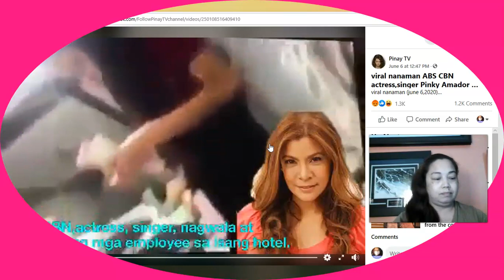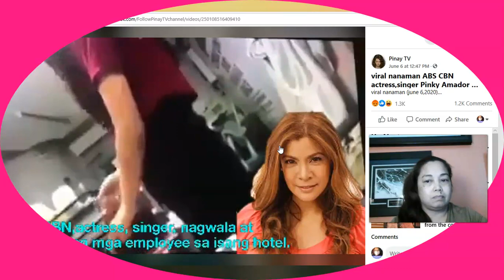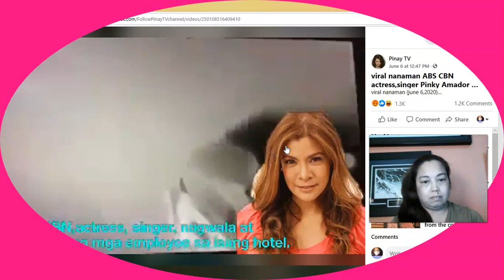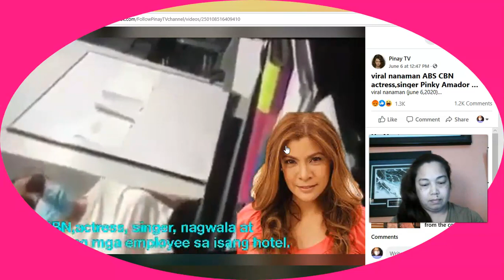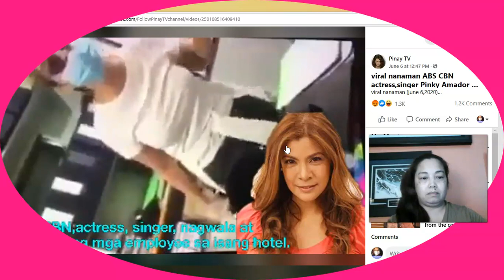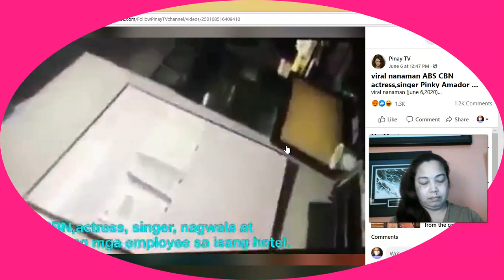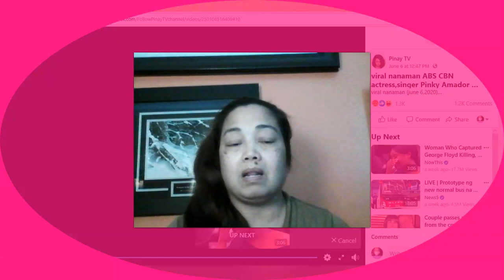She showed her anger towards the hotels employees. Very Disrespectful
Pinky Salvador showed her Rage and went Viral